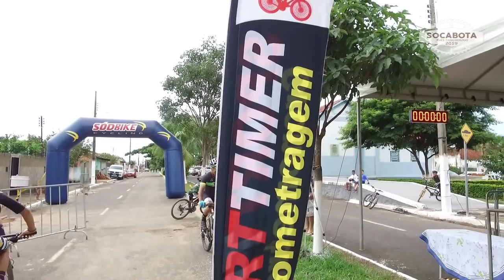SOCABOTA MTB 2019 OFICIAL